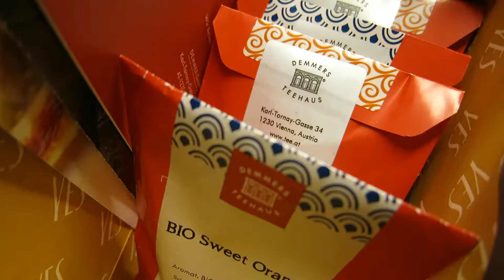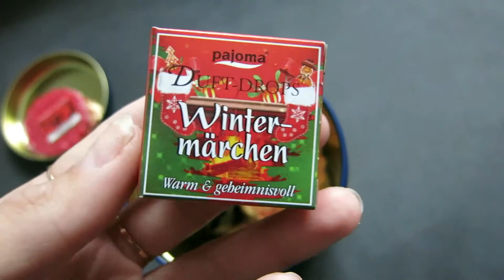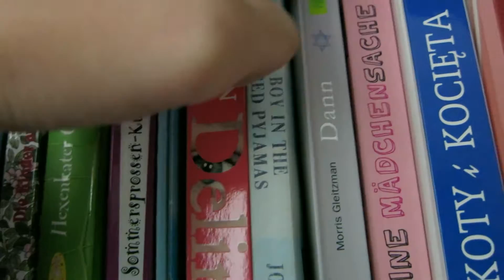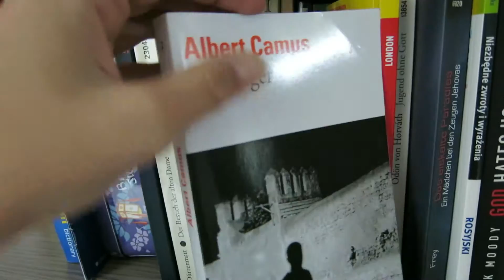My Autumn Essentials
Hello everybody!

Today I felt like it is really time to share my Autumn Essentials with you, because the days are getting very grey and rainy - which for me as a summer lover is a really bad thing.
Here are some tips that can help you to feel better during the Autumn/Winter season!
Let me know if you have some good ideas too!